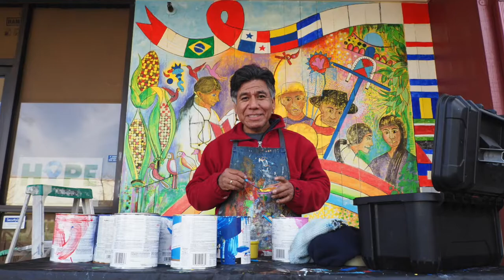Estrellas del Norte al Sur | Fulgencio Lazo exhibition at ArtXchange Gallery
ArtXchange Gallery is proud to present Estrellas del Norte al Sur [Stars from North to South], our debut solo exhibition featuring Oaxacan-American artist Fulgencio Lazo. Lazo is an internationally recognized artist whose vibrant abstract paintings and sculptures are an exploration of cultural identity and the power of community. Over the last three decades, Lazo has worked to promote and grow the Latino/a/x artistic and cultural scene in Seattle. He has been an integral part of some of the region’s most iconic Latino/a/x traditions, including the Day of the Dead celebrations at Tieton, Seattle Art Museum, and Tacoma Art Museum. Lazo was the recipient of the 2018 Mayor’s Arts Award, and has exhibited his work in more than 50 solo exhibitions throughout the United States, Mexico, France, and Japan.